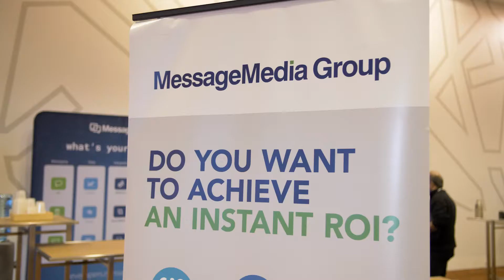DevDay 2018 Highlights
A sneak peak into DevDay 2018